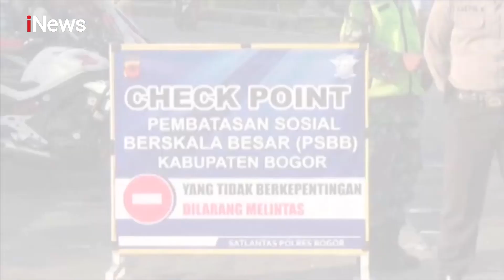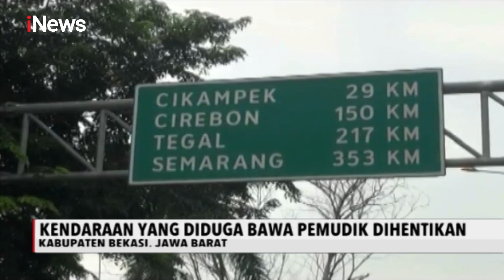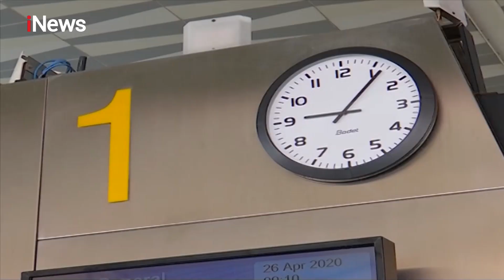iNews Sore 26 April 2020 Segmen 1